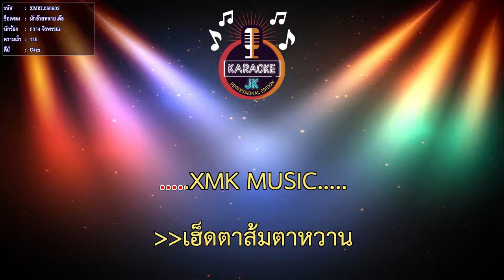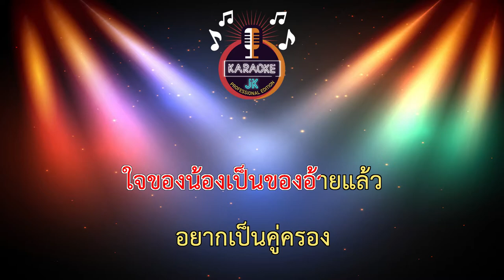มักอ้ายหลายเด้อ (115-C#m) - กวาง จิรพรรณ 【 Cover By คาราโอเกะดนตรีสด 】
เพลง :  มักอ้ายหลายเด้อ
ศิลปิน  :  กวาง จิรพรรณ
เนื้อร้อง / ทำนอง  :  เจี๊ยบ นิสา
เรียบเรียง  :  สันติสุข  ธรรมบันเทิง  /คฑากร  ประโลม